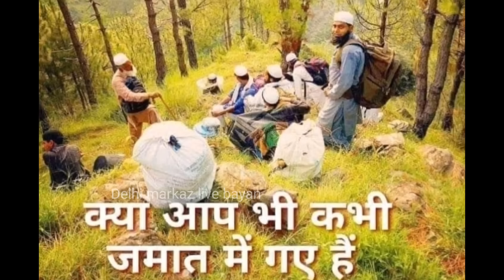Tum Deen ki madad karo Allah Tumari madad Kara ga Hazrat ji Maulana Saad Sahab ka bayan Delhi markaz